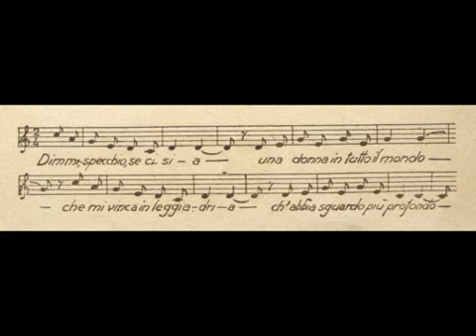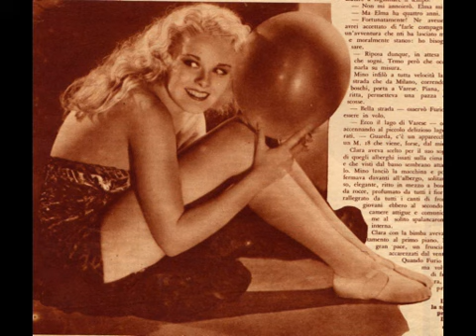BIANCANEVE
The 1936'  Snowwhite tale 's gramophone version  by Cantini &  Attamiro. Part one.The elegant box containing the  three carboard 78 rpm records and the textbook decorated by V. Accornero was sold till 1955.